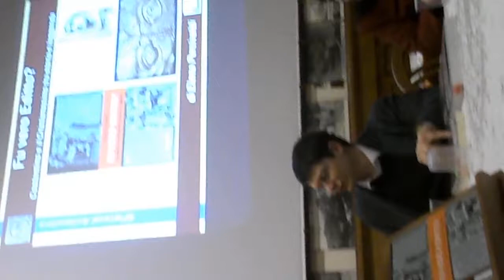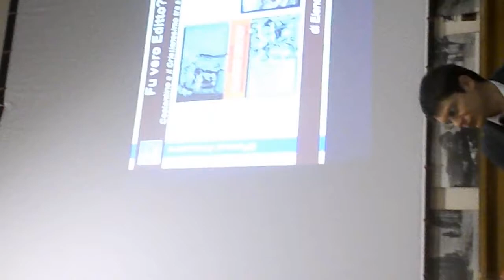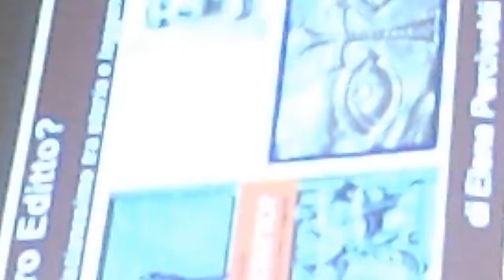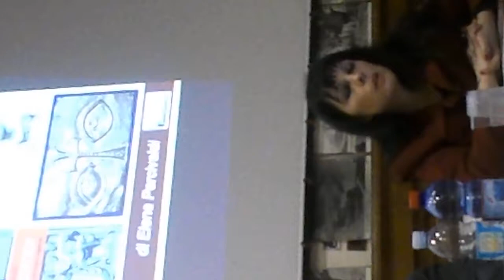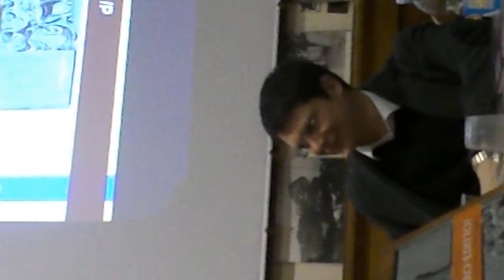Militaria "Legio I Italica"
Filippo Crimi, Legio I Italica, alla presentazione di "fu vero editto?".
Studio Tablinum